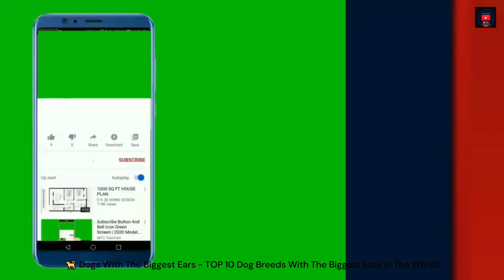FUNNY🐕 Dogs With The Biggest Ears TOP 10 Dog Breeds With The Biggest Ears In The World!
much love for the support
30 Day Free Return Policy

Licensee:
chriso82

Audio File ID:
96470

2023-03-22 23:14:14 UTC